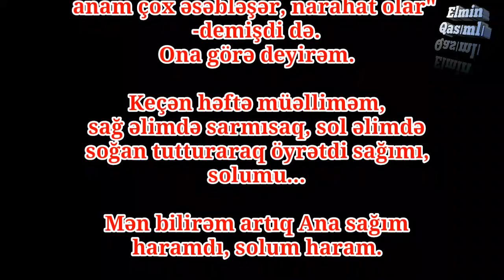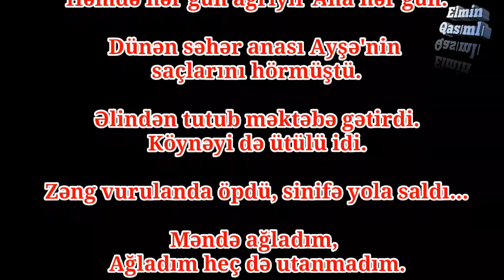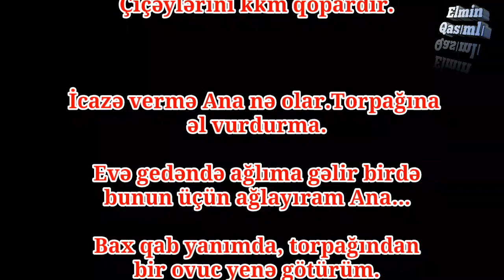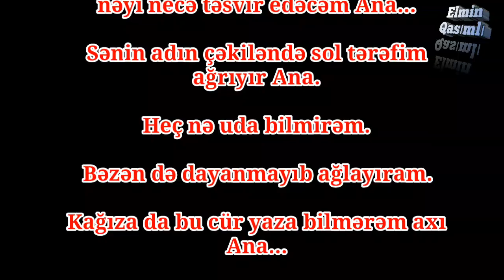Sol Tərəfim Ağrıyır Ana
Salam mən Elmin. Youtube'da 2016-dan bəri videolar çəkirəm və əlimdən gəldiyi qədər yumor yaratmağa və siz dostlarımı faydalandırmağa çalışıram. Abunə olaraq ettdiyim işə daha da həvəsləndirib, mənə dəstək ola bilərsiniz.
Əlavə xidmətlər➜
1.Azərbaycanda ən sərfəli qiymətə istənilən növ PhotoShop;
2.Şəkillərə logo yazma;
3.Android əməliyyat sistemli telefonların Root və UnRoot olunması;
4.Android əməliyyat sistemli telefonların Format olunması;
5.Word proqramında yazı və məqalə yazma;
6.FlashCart-a Mp3 yazma;
7.FlashCart-a Format vermək;
8.Videolara logo yazma;
10.İstənilən növ Logo hazırlama;
Azərbaycanda Ən Sərfəli Reklam Burda:
1.Facebook Profilim➜
Açar sözlər: ana şeiri, təsiredici ana şeiri, təsirli musiqi, mənalı şeir, mənalı şeirlər, ana şeirləri, super şeir, sol tərəfim ağrıyır ana şeiri, balaca qızın dediyi şeir, mənalı mahnı, mənalı həzin mahnı, kareoka müzikləri, sözsüz mahnılar, ən yaxşı şeirlər, ən yaxşı kliplər, mənalı klip, mənalı kliplər, ağlamalı kliplər, ağlamalı klip, təsirli kliplər, təsirli videolar, mənalı videolar, ağlamalı videolar, super kliplər, yığılma videolar, təsiredici görüntülər, ana, analarımız, müqəddəs analarımıza həsr olunmuş şeirlər, anaya həsr olunmuş şeirlər, ana muğamları, anaya aid videolar